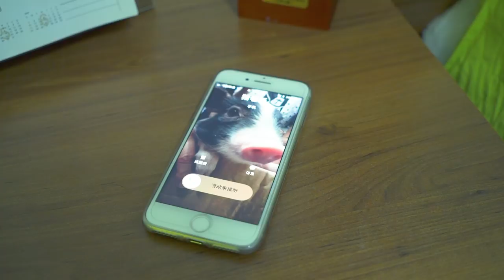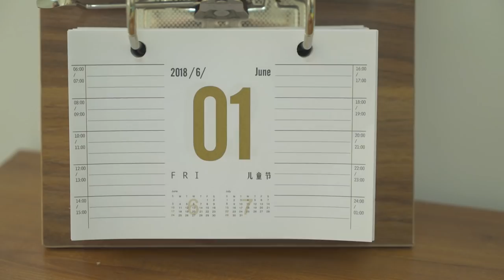E45 12 Again! | Ms Do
I never imagined that the sound of a music box would bring me back to my primary school time. A late celebration to the Children's day. Hope you all have a good time! LOVE U!